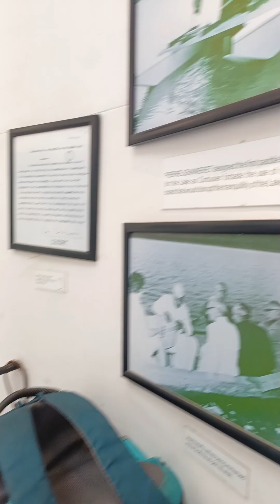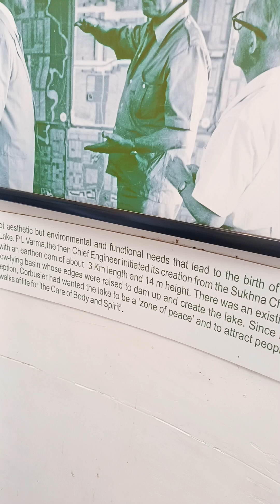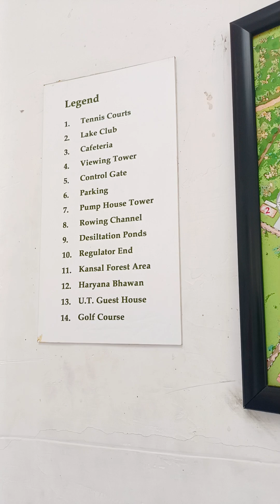ਸੁੱਖਮਨਾ ਝੀਲ ਚੰਡੀਗੜ੍ਹ